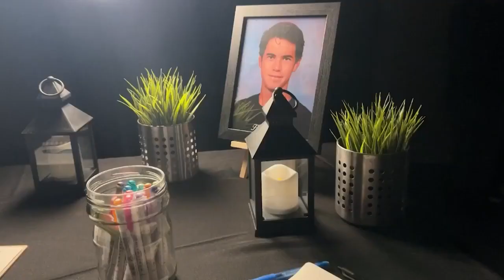Union College honors student killed in motorcycle crash in south Lincoln